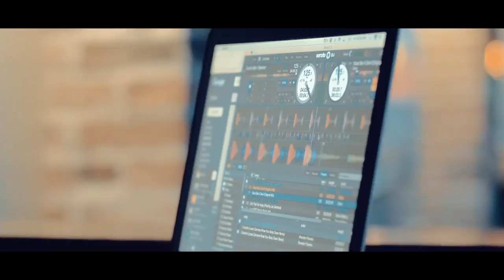Davis Mallory Vlog - Nashville Edition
Watch at Day in the Life of Nashville based pop-artist, former MTV Real World cast member turned singer-songwriter-DJ who released his debut album Loud this year and music signed to Armada Records with John Dahlback's "Anyone Would Know (feat Davis Mallory)" & Landis - "Loud (feat Davis Mallory)" in 2017. In this episode Davis writes music with Biff Watson - guitarist for Shania Twain, Tim McGraw, Keith Urban, Willie Nelson as they record their first co-write on the song "Hypnotize." Davis also writes with his often collaborator Stephanie Middleton known professionally as Notelle, who is featured on Patrick Reza's "Who R U?"

Video filmed, Directed & Edited by Taylor Napier. Footage also captured by by Derrick Lipschitz, Randy Alan Schafer & Samuel Herb.